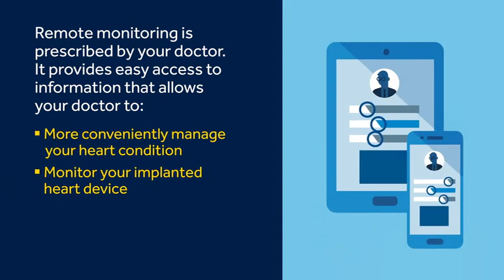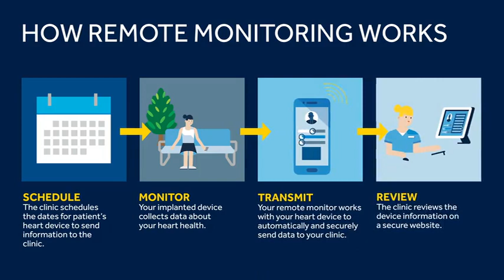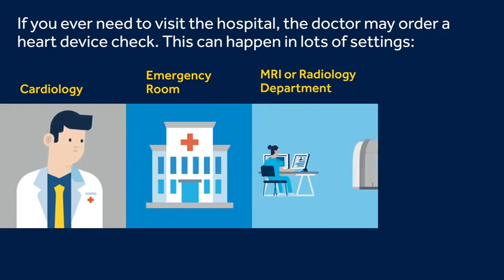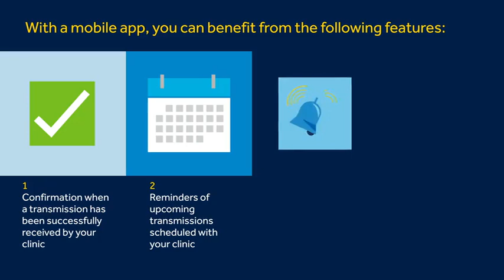How Heart Device Patients can use Remote Monitoring Technology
When you receive an implanted device, your care continues beyond surgery. One of the best ways to achieve this is through remote monitoring.